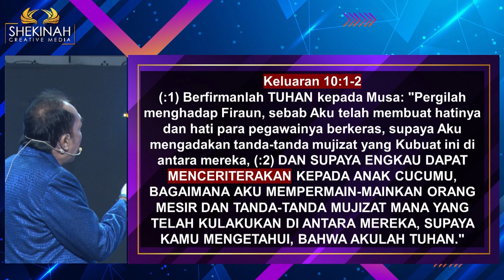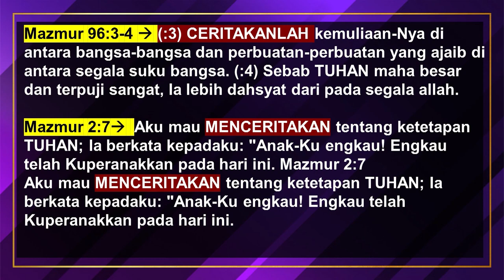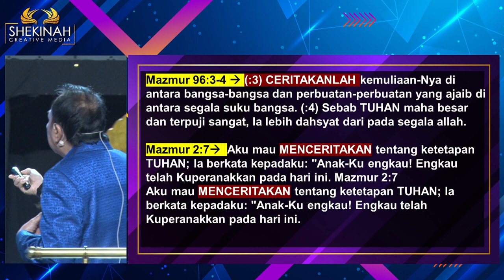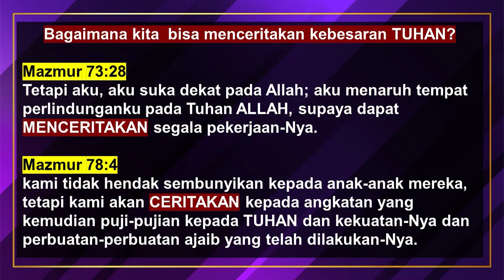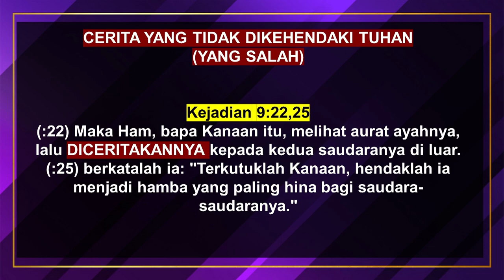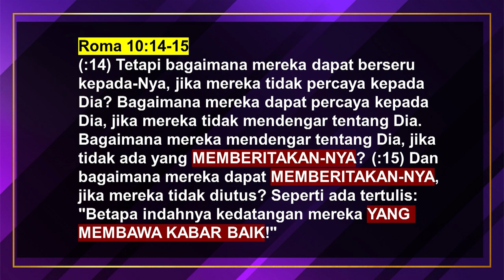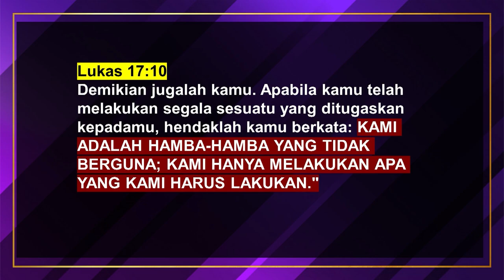Ps Petrus Hadi - Share The Goodness of God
Saat ini dunia membutuhkan cerita/berita yang menguatkan  tentang kebaikan Tuhan. Ada cerita yang dikehendaki oleh Tuhan untuk kita ceritakan. Ada pula cerita yang tidak dikehendaki Tuhan (yang salah). Di titik ini, Bagaimana kita menggunakan mulut untuk menceritakan yang Tuhan kehendaki adalah pilihan kita. Entah itu cerita yang menguatkan atau sebaliknya. Untuk kita dapat menceritakan kebesaran Tuhan kita harus dekat dengan Allah sendiri, sehingga dari kedekatan itulah dapat mengalir cerita-cerita tentang kebesaran Tuhan kita. Pada akhirnya, kita adalah hamba-hamba yang tidak berguna yang melakulan apa yang harus kita lakukan, karena anugerah Tuhan saja.

Prayer Request (Dukungan Doa):
Phone / Whatsapp

Terima kasih.